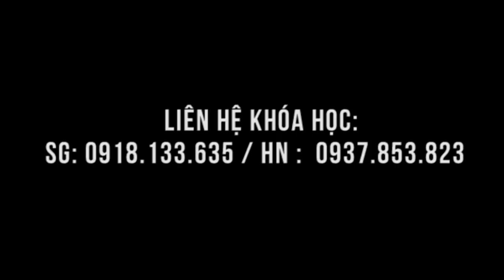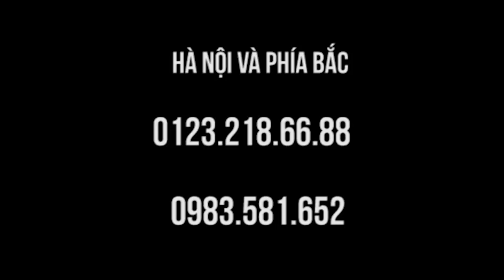Thoát vị đĩa đệm lưng, Viêm khớp háng chữa trong lớp học